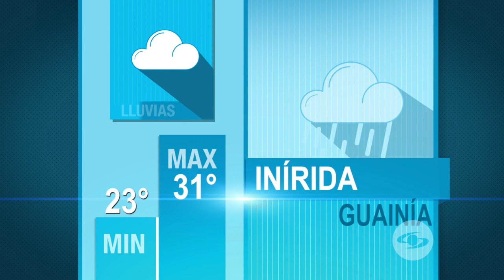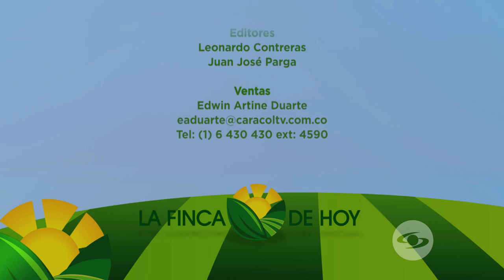Productores paneleros implementan protocolos para ser más competitivos - La Finca de Hoy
El sector panelero no es ajeno a los efectos de la pandemia de COVID-19, por ello, implementaron algunos protocolos.

Y los sábados y domingos toda la información de utilidad para los productores del campo de 5:00 a.m. a 6:00 a.m. hora Colombia.

Facebook: La Finca de Hoy

Bogotá – Colombia